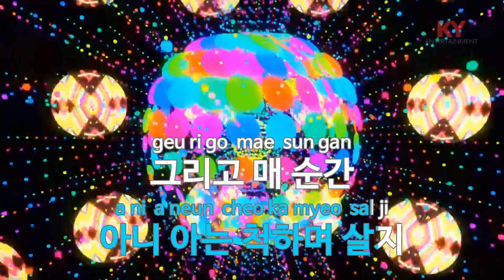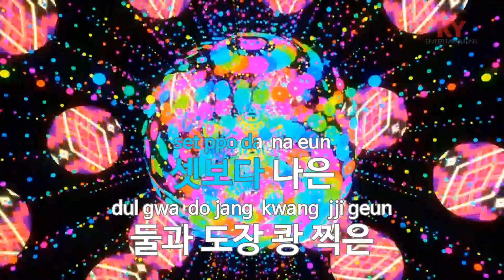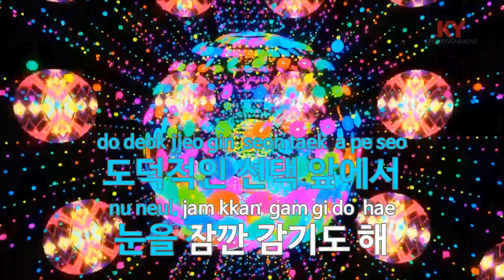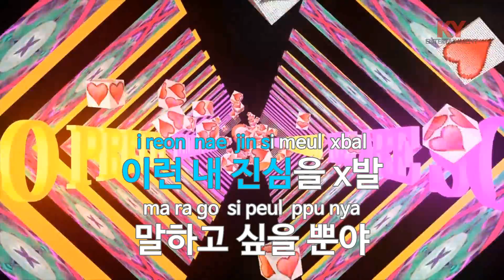오해(Misunderstood) (Feat.Simon D,리듬...) - 다이나믹 듀오(Dynamic Duo) (KY.87154) / KY Karaoke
★ 곡 정보 ★
번호 : 87154
제목 : 오해(Misunderstood) (Feat.Simon D,리듬...)
가수 : 다이나믹 듀오
작사 : 다이나믹 듀오,...
작곡 : 다이나믹 듀오,...

Copyrightⓒkeumyoung